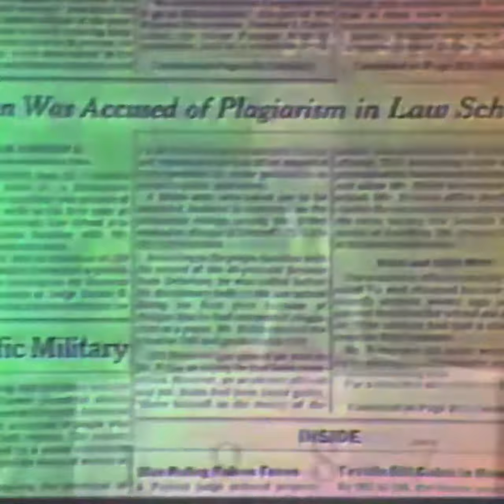Joe Biden's Campaign, Exposes How Much of a LIAR He Is